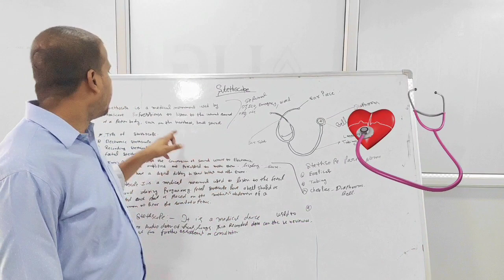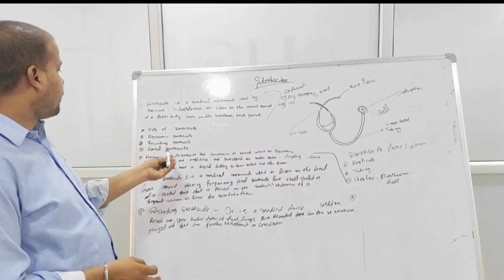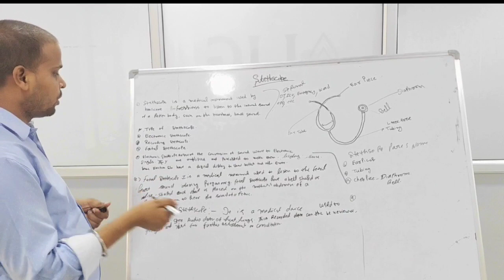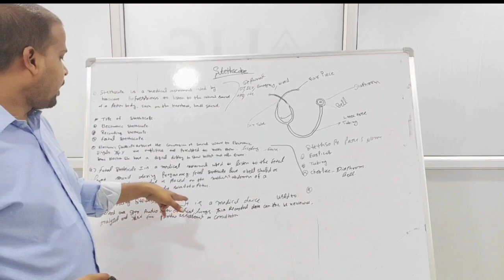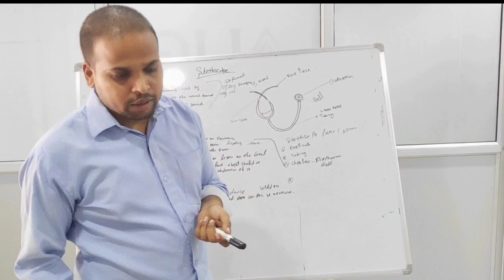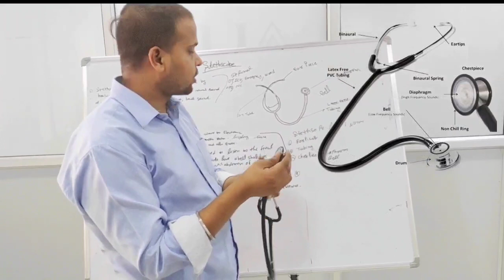What is Stethoscopes?How to use a Stethoscope.Different type Stethoscope.स्टेथस्कॉप क्या होता हैं?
Hello everyone 🙏

What is a Stethoscope?
A stethoscope is a medical instrument commonly used by healthcare professionals, such as doctors and nurses, to listen to internal sounds of a patient's body, primarily the heart and lungs.
Different types of stethoscopes.
Fetal stethoscope
Electronic stethoscopes
Recording stethoscope#biomedical